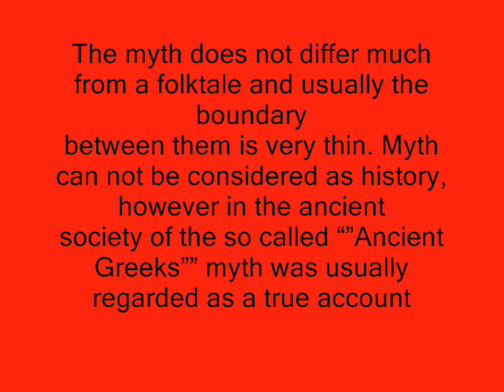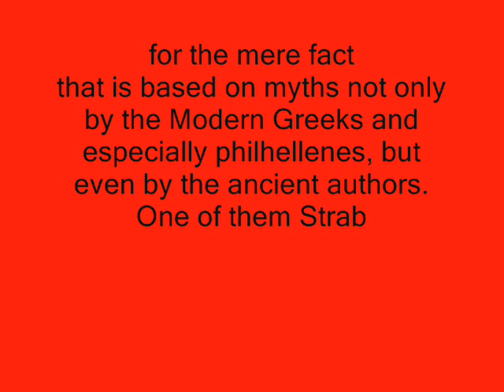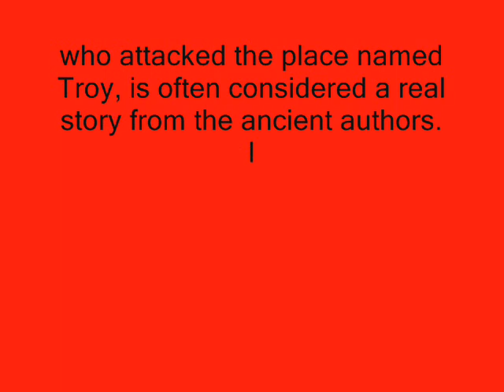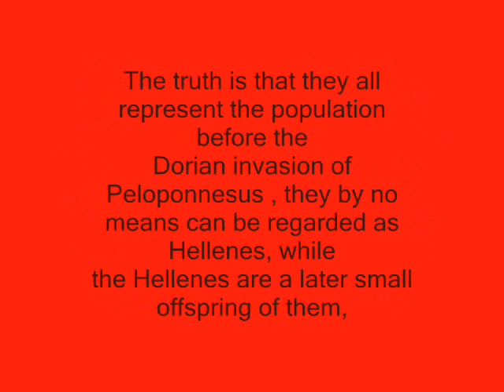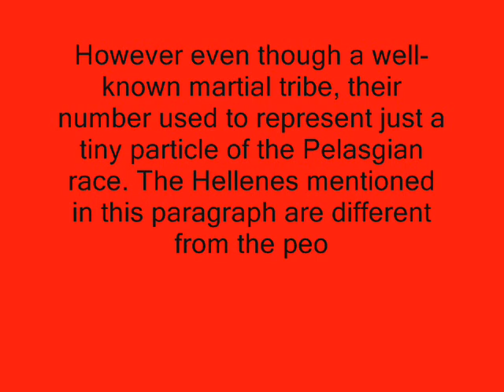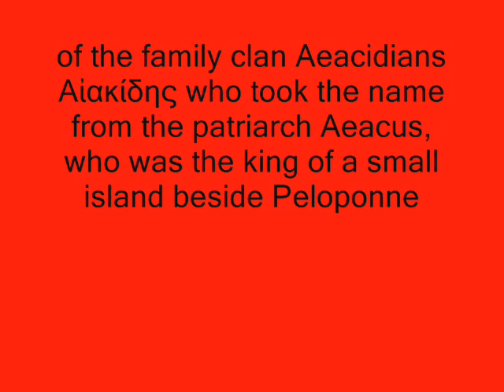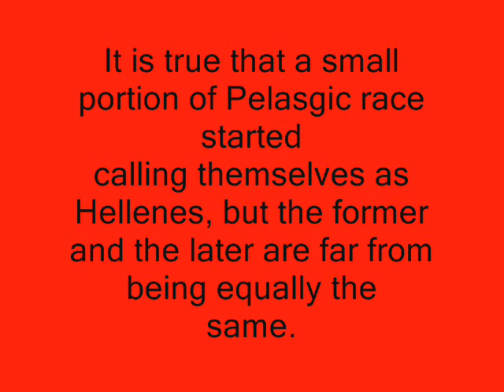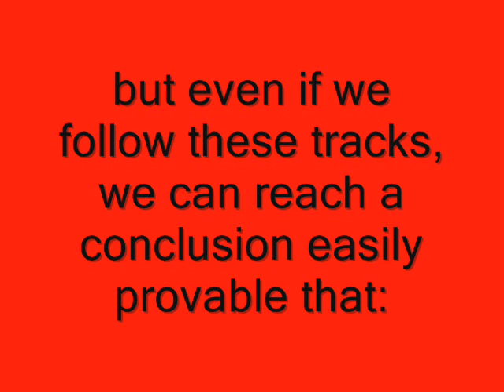GREECE, THE LAND WHERE MYTHS REPLACE THE HISTORY. (Myths about Epirus)-PART I-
What is myth and what does it serve?
Myth is a narrative based usually on a false story which can not be used as a replacement
of history, but sometimes myth might be considered a distorted account of a real
historical event. The myth does not differ much from a folktale and usually the boundary
between them is very thin. Myth can not be considered as history, however in the ancient
society of the so called Ancient Greeks myth was usually regarded as a true account
for a remote past. Surprisingly this tradition is descended to the Modern Greeks as well.
They never loose the chance to use the myths and the mythology of a remote past and to
pose them as their real ethnic history. This job is being done combining the ancient myths
with the ones already created in the modern era. Now lets take a look at two Greek
myths, respectively one ancient and one modern, while our job is to prove that even these
myths are respectively hijacked or created to join realities not related to each other, but
unfortunately propagandized belonging to a real history, the history of the Greek race.
Thus before we analyze and expose some of their myths which are uncountable, we are
inclined to say that whatever is considered Greek History is completely based on
mythical stories, whose reliability and truthiness is deeply compromised for the mere fact
that is based on myths not only by the Modern Greeks and especially philhellenes, but
even by the ancient authors.